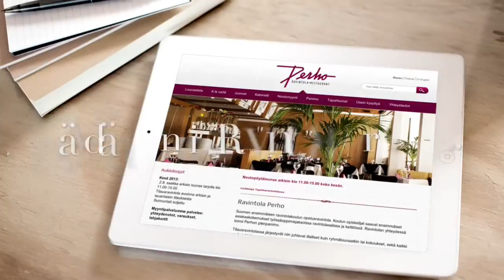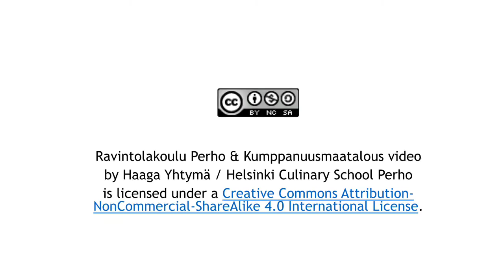Perho ja kumppanuusmaatalous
Perho on ollut Herttoniemen Ruokaosuuskunnan Kaupunkilaisten Oma Pelto-hankkeen jäsenenä huhtikuusta 2013 alkaen.  Perho ostaa 10 sato-osuutta vuosittain keväällä, samalla jakaen myös riskin tulevasta satokaudesta. Peltotöihin sekä sadonkorjuuseen pääsevät osallistumaan koulun henkilöstö sekä myös opiskelijat. Luomu / biodynaamisia raaka-aineita hyödynnetään Ravintola Perhossa sekä myös Perhon opetuskeittiöissä Töölön kampuksessa.